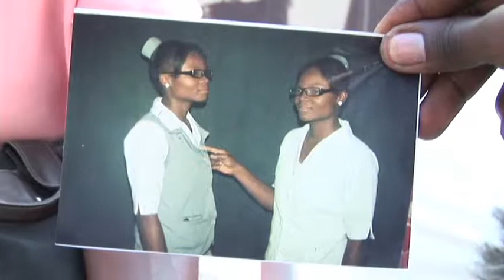Fonkoze: Deliscar Vecia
One of fourteen post-earthquake sketches for Fonkoze, a dynamic microfinance institution working in Haiti.